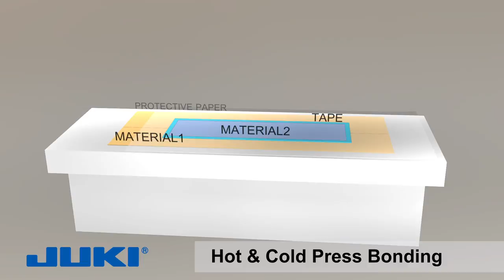Juki - Press Bonding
This video outlines the process for heat press bonding.